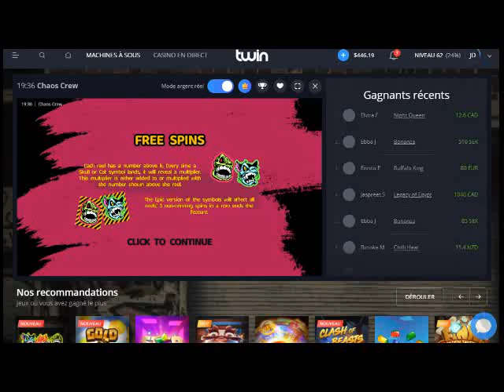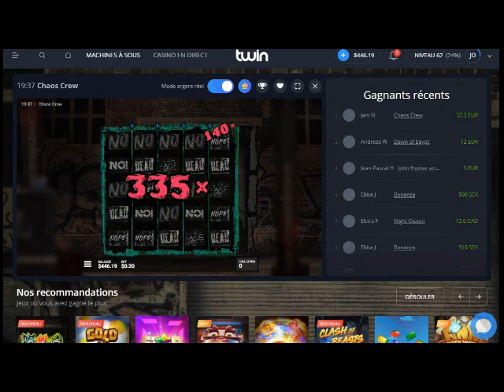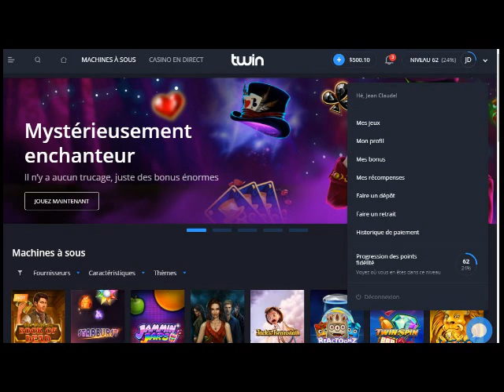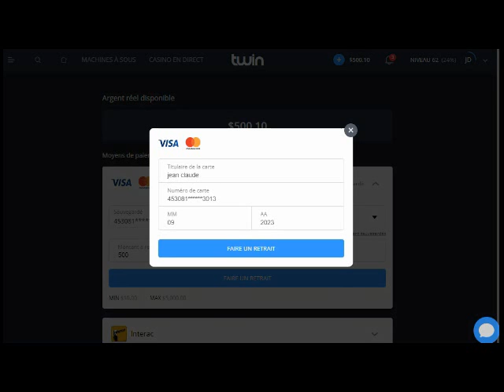Chaos Crew Part 2 Another Nice Win Plus Cashout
Playing Online Casino Slots Sometime Play Real With Proof Of Cashout And Sometime Virtual Money

18+, New Customers Only, T&C apply, Gamble Responsibly -